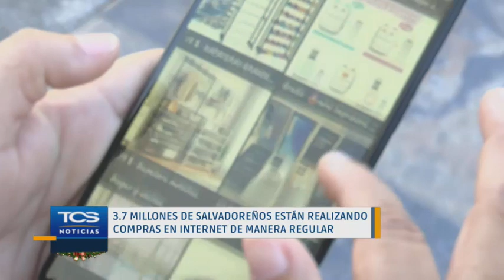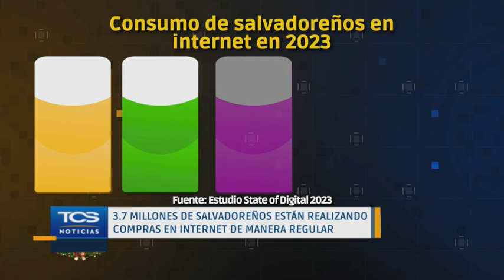Consumo en línea de salvadoreños